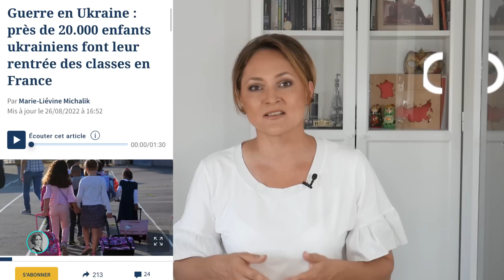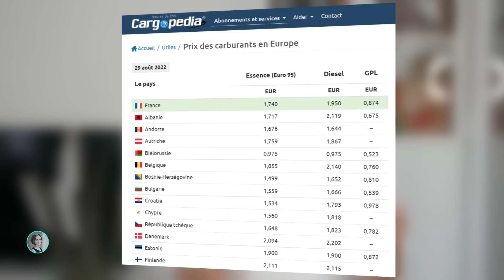Украинцы больше не приезжают, а французам повысили пособия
Во Франции закрыли сразу несколько центров экстренного приема украинских переселенцев. В том числе -- самый крупный, в Париже. Украинцы больше не едут во Францию? А еще -- во сколько обошлись французам традиционные сборы ребенка в школу и какой налог во Франции наконец-то отменили? Вашему внимаю -- новый обзор французской прессы.